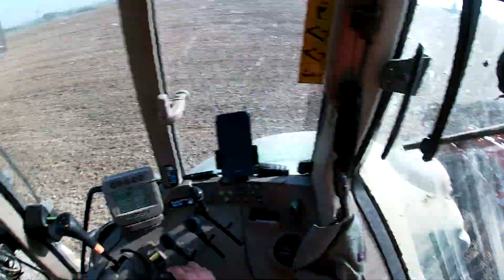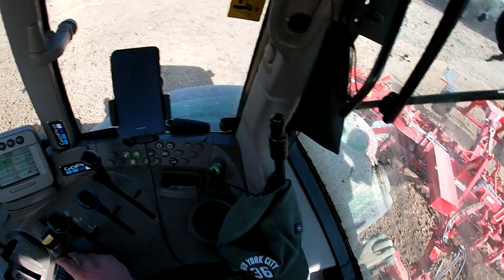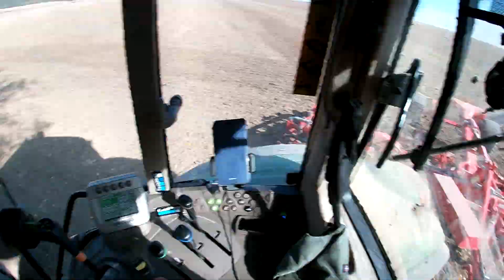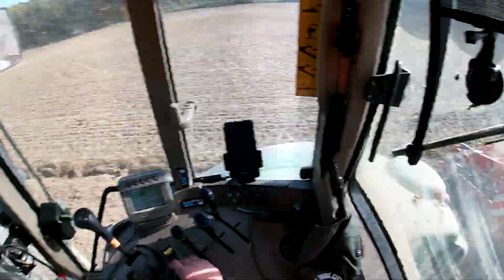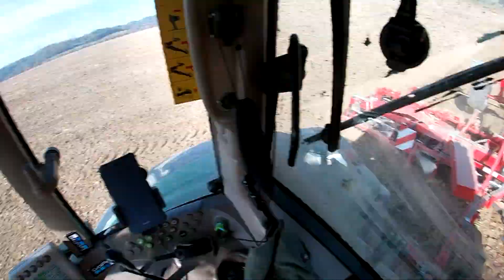Farmvlog#7 Připrava půdy JD7530 kompaktor,Nová kamera !!!!!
prvni video novou kamerou co nato řikate.?